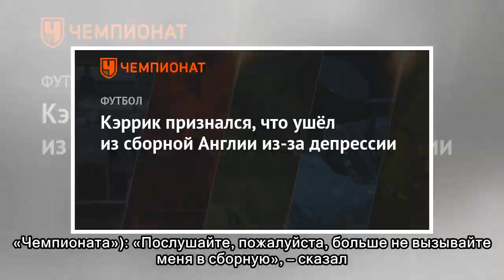Кэррик признался, что ушёл из сборной Англии из-за депрессии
Полузащитник «Манчестер Юнайтед» Майкл Кэррик рассказал, что депрессия стала причиной его ухода из сборной Англии в 2010 году. «Я был в команде на протяжении долгого времени, и мне было трудно уезжать...